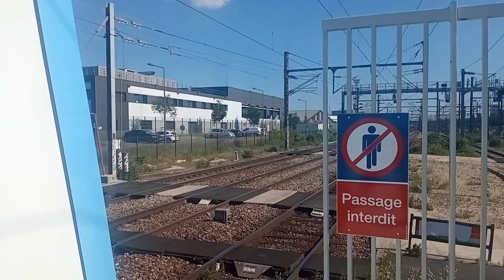épisode 51 PT 30 fin petite compilation de sifflet en gare de Saint Denis RER 👍 le 31/05/23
abonné vous à @spotteurdu9530 👍